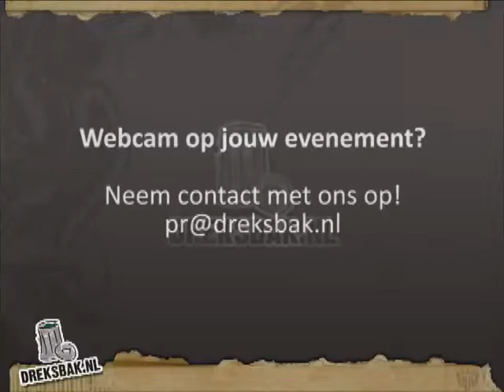Dreksbak.nl Timelapse - Zomaarpop 2009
Timelapse van het Zomaarpop festival van OJC Watjang in Oirlo